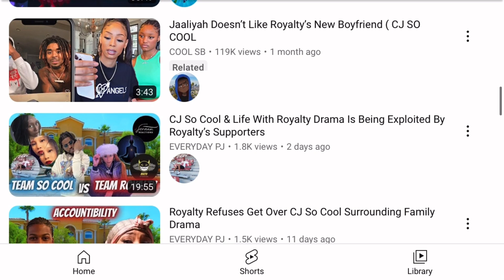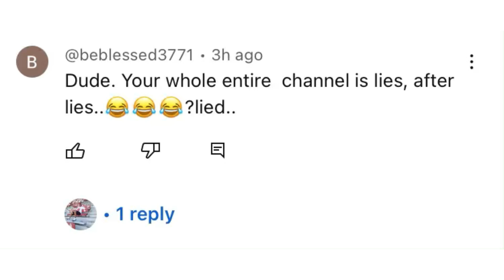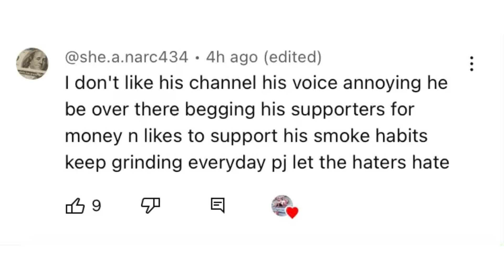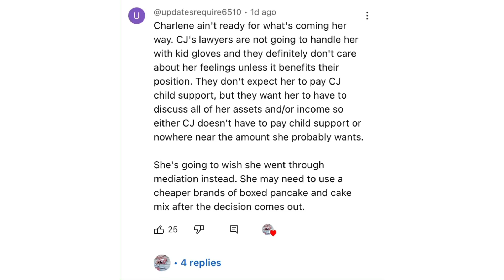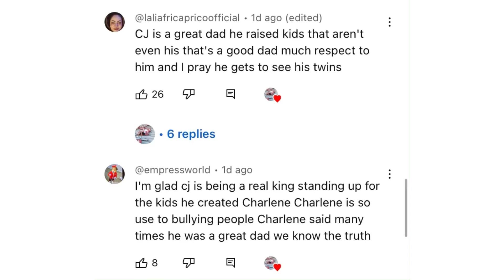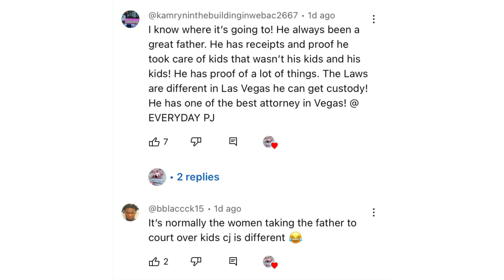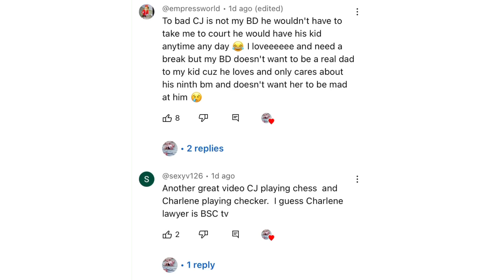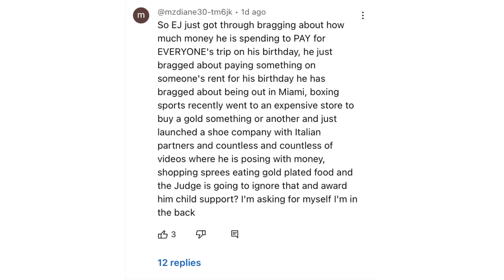Messy PJ Demands Royalty To Pay CHILD SUPPORT??